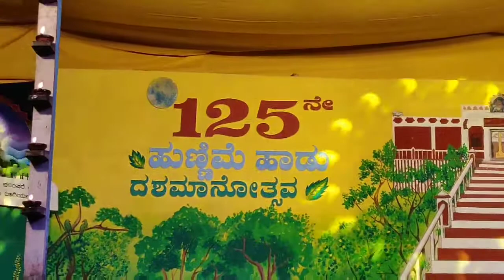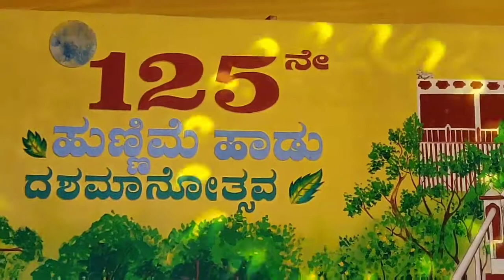Pandit D Kumardas - Group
Bangalore